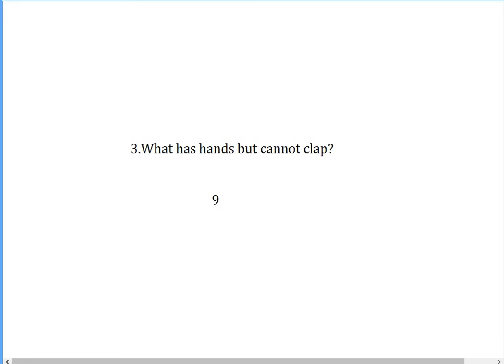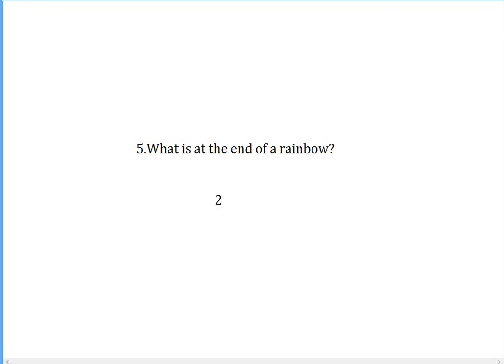5 questions that most of the people cannot answer!